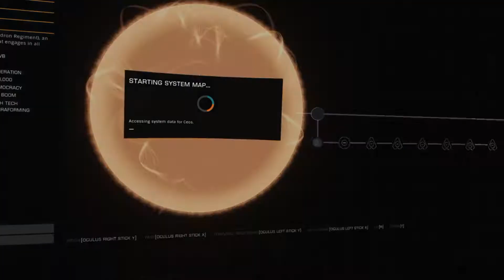Elite Dangerous: My Personal Fleet Carrier - Never Ending Grind - Cargo Mission - EP0007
Look into my personal Fleet Carrier where we continue to learn how to best use it and to continue the never ending grind.